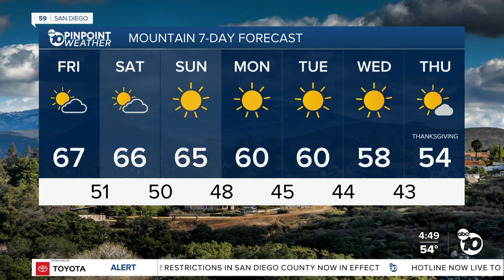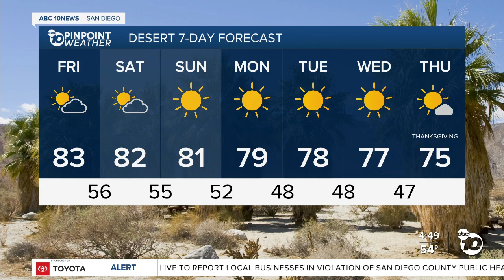ABC 10News Pinpoint Weather with Meteorologist Megan Parry